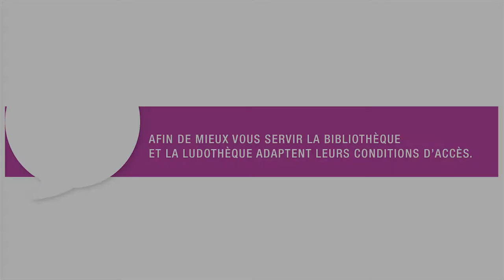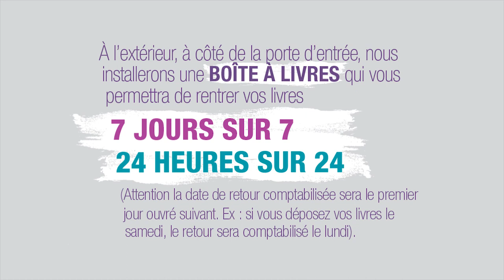Nouveaux tarifs bibliothèque/ludothèque Berchem-Sainte-Agathe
La bibliothèque et la ludothèque de Berchem-Sainte Agathe modifie ses tarifs à partir du 1er janvier 2018!